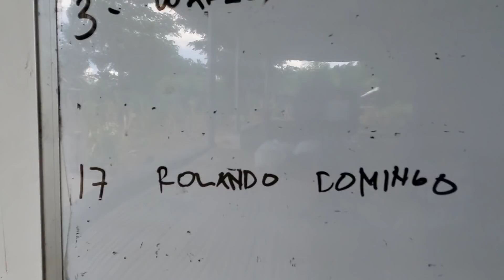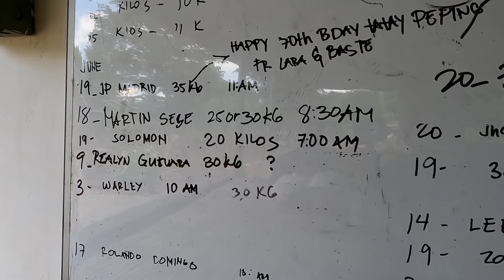Isang masayang araw ng pag-gawa.. Malapit na mag skimcoat at dami ng punla..